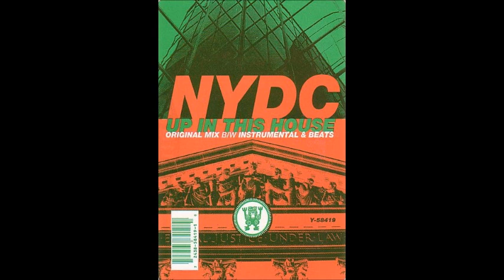NYDC - up in this house (original mix)